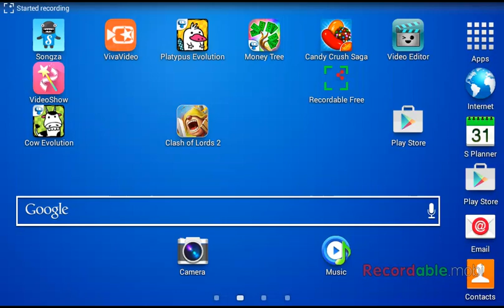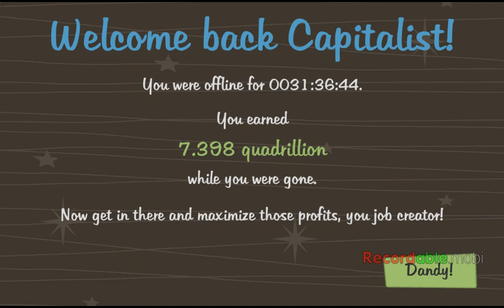Aventure capitalist showing you what i have done